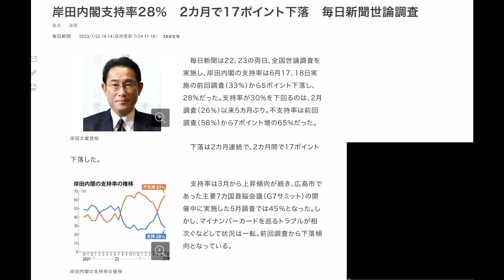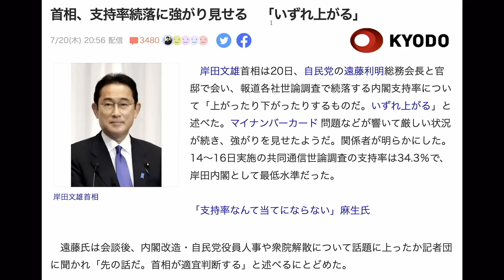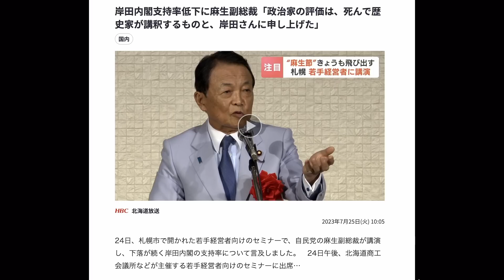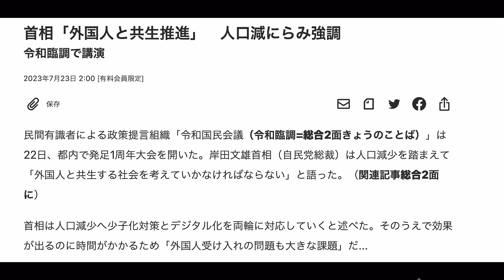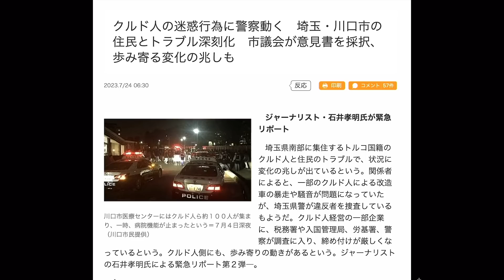支持率大暴落！！#691-①【怒れるスリーメン】加藤清隆×千葉麗子×西岡力×阿比留瑠比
【お知らせ】
　文化人の無料メルマガ配信中！

【7/25出演者】
加藤清隆（政治評論家）

　◎著書『安倍晋三の歴史戦』

　◎著書『永田町中国代理人』